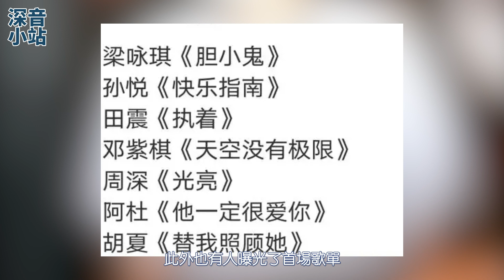《時光音樂會2》正式開錄，歌單曝光，看點有望再成爆款！